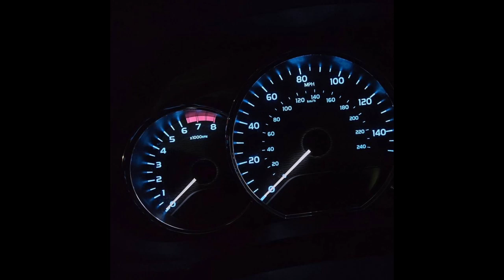im lost in thought.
back again, a lot of stuff going on still. hope you enjoy